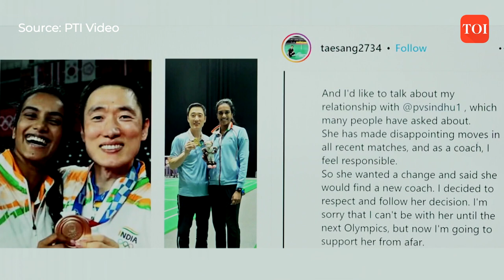Sindhu has made disappointing moves; I feel responsible: Park Tae Sang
Many would still remember the celebrations after PV Sindhu took the gold at the Commonwealth Games last year. By her side was her South Korean coach Park Tae Sang. He also became somewhat of a social media star, having seen Sindhu through her bronze medal journey at the Tokyo Olympics too. Now the two have decided to part ways. Park took responsibility for Sindhu's recent performances and setbacks and said he respected Sindhu's decision to look for a change.